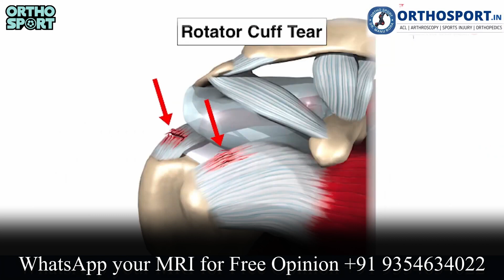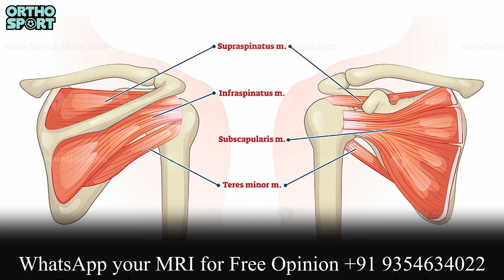Rotator Cuff Tear/ Injury से कैसे बचें और सर्जरी फेल होने से कैसे बचाएँ? Prevent Rotator Cuff Tear